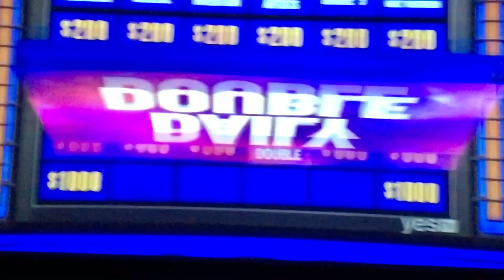Jeopardy Season 36, Jason Zuffranieri’s 12TH Game - 1st Daily Double (9/16/19)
Too bad he wasn’t at like $5,000 before finding it 😜